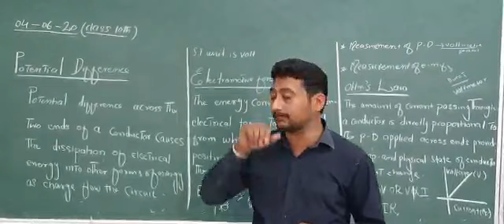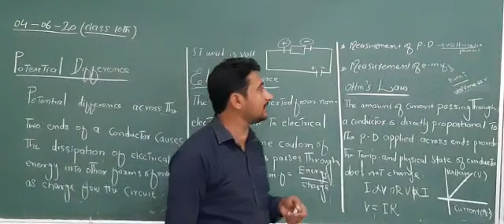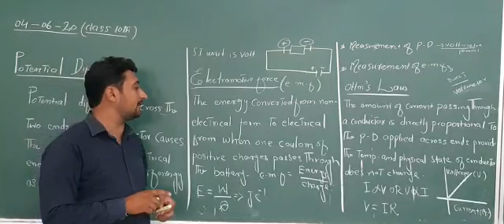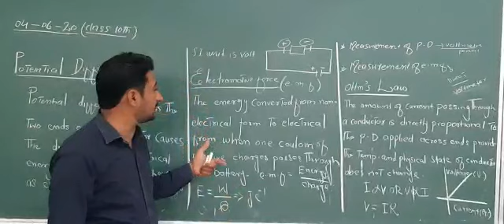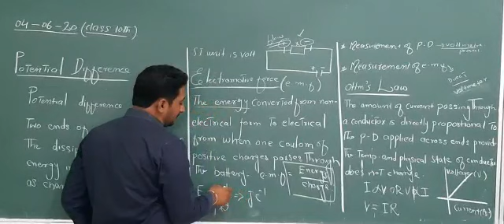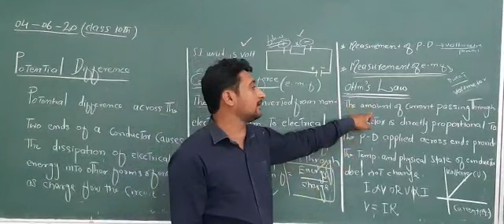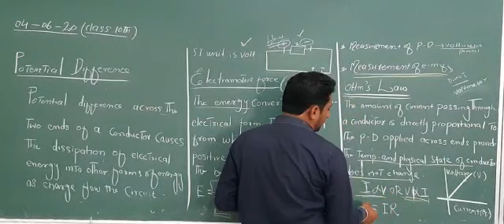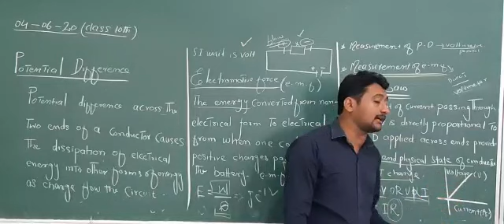phy 4 June 10th class